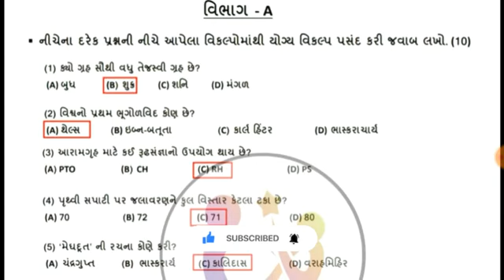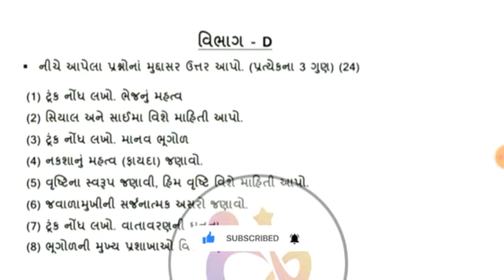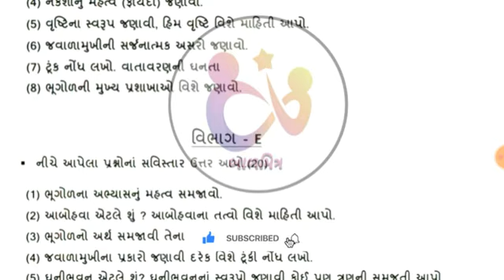ધોરણ 12 ભૂગોળ નિદાન એકમ કસોટી : bhugol nidan ekam ksoti std 12.9.11 સંપૂર્ણ સોલ્યુશન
સરકાર શ્રી  દ્વારા લેવામા આવતી પરીક્ષાઓ ગાંધીનગર વિદ્યા સંકુલ parishad..
આ વિડીયો ફક્ત જોવા માટે છે કોપી કરવા માટે નથી.. listen to be careful...